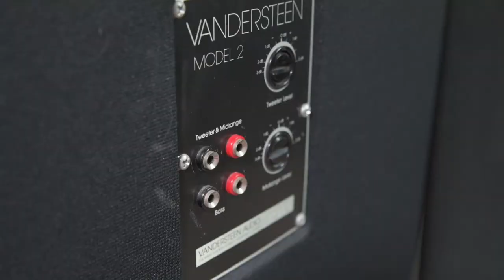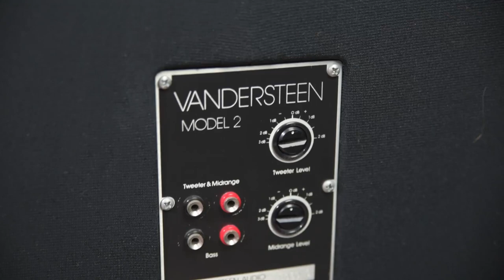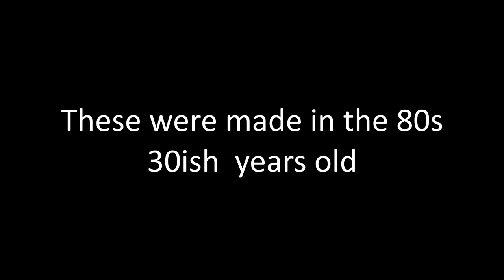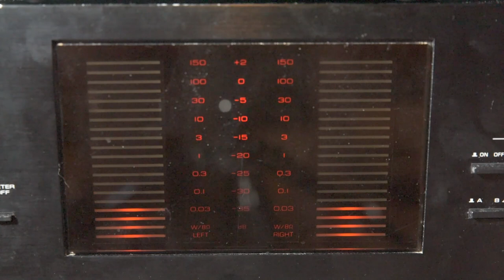Vandersteen 2c Review (reupload)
Reuploaded this video because the previous version had all the audio stripped from it.

Just rambling about these speakers and trying out a new format.